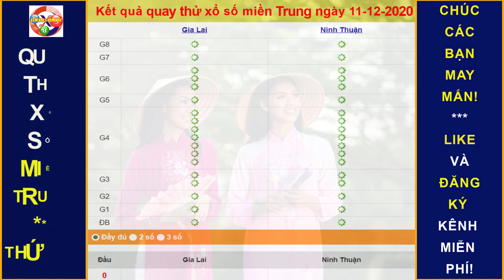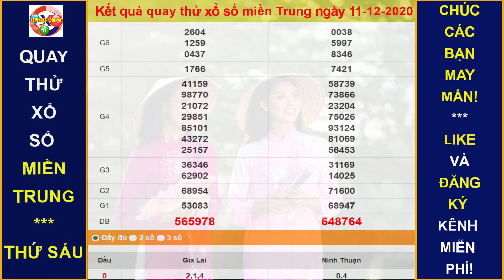Xem KẾT QUẢ quay thử xổ số MIỀN TRUNG hôm nay ngày 11/10/2020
Thứ 2: TP. HCM (xshcm), Đồng Tháp (xsdt), Cà Mau (xscm)
Thứ 3: Bến Tre (xsbt), Vũng Tàu (xsvt), Bạc Liêu (xsbl)
Thứ 4: Đồng Nai (xsdn), Cần Thơ (xsct), Sóc Trăng (xsst)
Thứ 5: Tây Ninh (xstn), An Giang (xsag), Bình Thuận (xsbth)
Thứ 6: Vĩnh Long (xsvl), Bình Dương (xsbd), Trà Vinh (xstv)
Chủ Nhật: Tiền Giang (xstg), Kiên Giang (xskg), Đà Lạt (xsdl)
Thứ 2: Thừa T. Huế (XSTTH), Phú Yên (XSPY)
Thứ 3: Đắk Lắk (XSDLK), Quảng Nam (XSQNM)
Thứ 4: Đà Nẵng (XSDNG), Khánh Hòa (XSKH)
Thứ 5: Bình Định (XSBDI), Quảng Trị (XSQT), Quảng Bình (XSQB)
Thứ 6: Gia Lai (XSGL), Ninh Thuận (XSNT)
Thứ 7: Đà Nẵng (XSDNG), Quảng Ngãi (XSQNG), Đắk Nông (XSDNO)
Chủ Nhật: Khánh Hòa (XSKH), Kon Tum (XSKT)
Thứ 2: Xổ số kiến thiết Hà Nội ( xshn )
Thứ 3: Xổ số kiến thiết Quảng Ninh ( xsqn)
Thứ 4: Xổ số kiến thiết Bắc Ninh (xsbn)
Thứ 5: Xổ số kiến thiết Hà Nội ( xshn )
Thứ 6: Xổ số kiến thiết Hải Phòng ( xshp)
Thứ 7: Xổ số kiến thiết Nam Định (xsnd)
Chủ Nhật: Xổ số kiến thiết Thái Bình ( xstb)